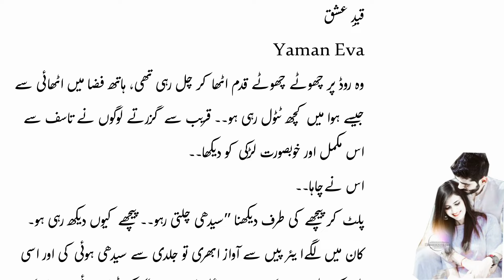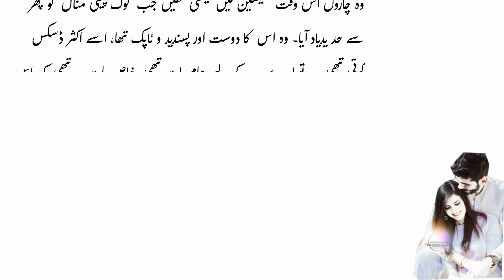Cousin Marriage based | Love Marriage | Haveli based | Rude Hero | Romantic | Part1 | Maham Kahani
suggested  Videos
Marriage Based | 2nd Marriage Based
Haveli based | Cousin Marriage based | Love Marriage based | Qaid e Ishq by Yaman Eva | Part 01
Qaid E Ishq Complete Novel By Yaman Eva | Rude Hero | Wani | Feudal system | Novels Lab

book novel
revenge based novel
novel
romantic novels
Compete novel
contract marriage based novels
second marriage based
after marriage based romantic novel
romantic novels in urdu
Romantic
famous
top
revenge
urdu story
Bold Novel
Romance Novel
Age Difference Based
romance based
gangster based, kidnapping based, posessive love based, rude hero, innocent heroin based novel
Kitaabnagri
Yaman Eva Novels
Classic Urdu Novels
Nimra Ahmed
Humaira Ahmed
Jannat ke Pattay
Maala
Mala
Namal
urdu novel
love after marriage novel
novel urdu
novel bank
novel in urdu
urdu novels
after marriage based romantic novels
forced marriage based
romantic novel
gansgter hero based novel
novel book
complete novel
book novel
revenge based novel
novel
Classic urdu material
romantic novels
Compete novel
second marriage based
Innocent heroin
Revenge based novel
Haveli based
Wani based
Feudal system
Revenge based
Misunderstanding  based

Top 🔝 Searches
Maham kahani
Cousin Marriage base
Love Marriage
Haveli base
Rude Hero
Romantic
cousin marriage based novel rude hero
cousin marriage based novels
love and marriag
love marriag
love & marriage
marriage
haveli based novel
haveli based
wani based
rude hero
rudeheroine
rude hero based
rudeheroinnocentheroine
mysterious girl and rudehero
Romance
romantic
audiobook
voice over
top writers

Thanks